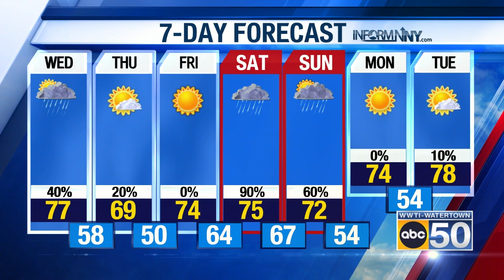North Country Evening Weather for 06/25/24